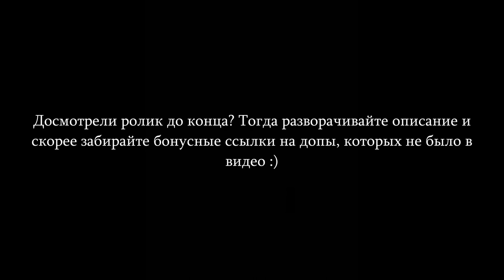CC одежда и прически для мужчин / The Sims 4